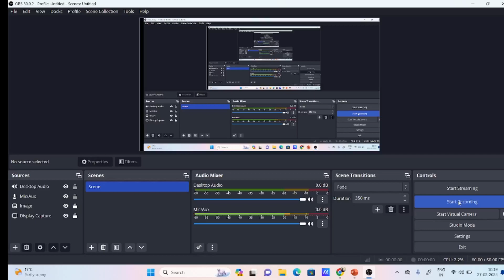Matrices | Ex - 3.1 Q6 to Q7 | Class 12 NCERT Math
Easy Solution of class 12th math ncert for CBSE/RBSE OR All Other Boards
Agar kisi Student Ko Koi Bhi Doubt Hoga Then Aap Log Comment Kar Sakte Ho And I Will Provide Complete Solutions.